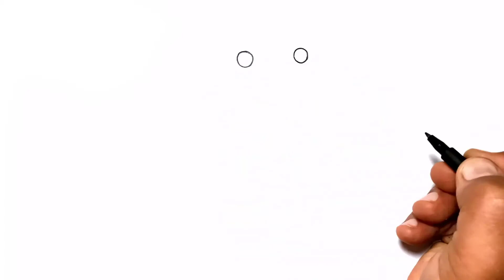drawing Darwin Watterson from the amazing world of Gumball step by step easy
wie zeichnet man darwin , wie zeichnet man,. como dibujar darwin, wie zeichnet man Darwin aus Gumball, wie zeichnet man Darwin aus Die fantastische Welt von Gumball , schritt für schritt , zeichnen